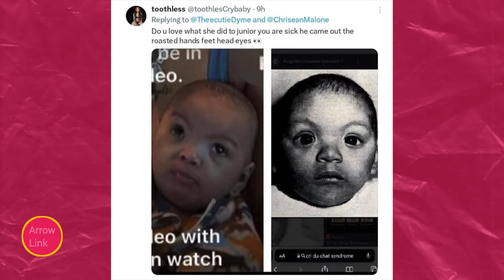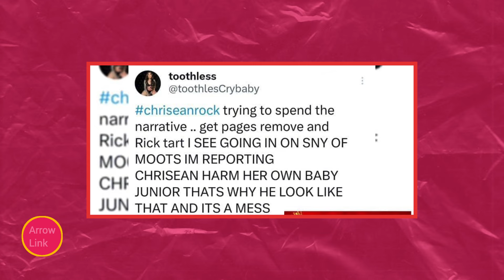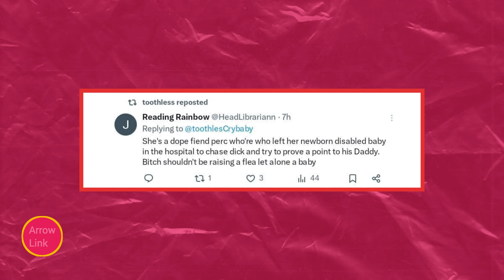Jaidyn Alexis Finally Exposes Chrisean to CPS | Chrisean Lost it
Explore today's drama as Jaidyn Alexis escalates her feud with Chrisean by targeting her mothering skills and threatening CPS action.